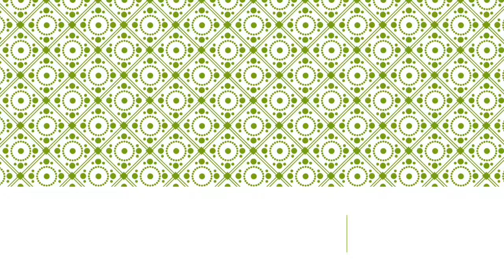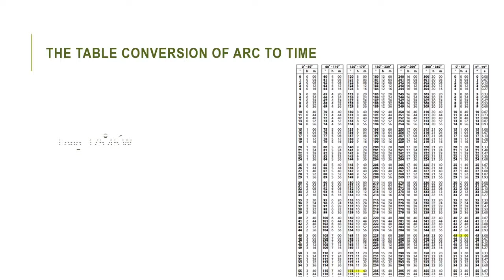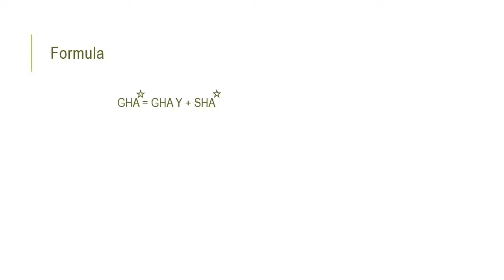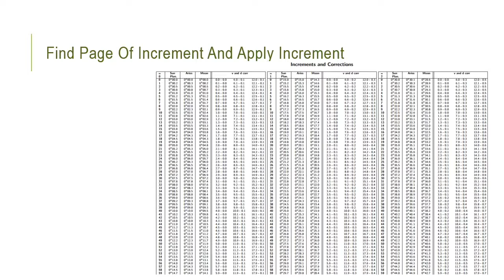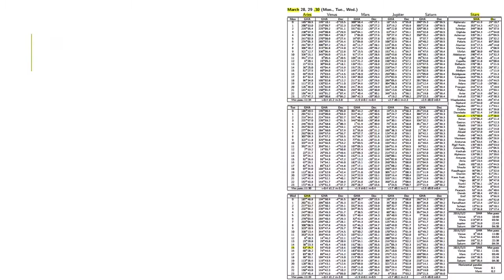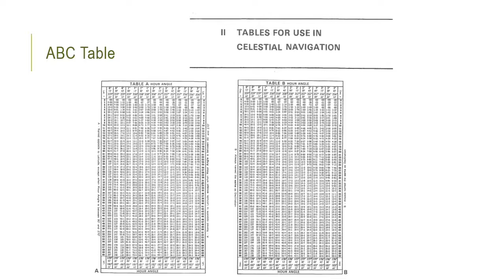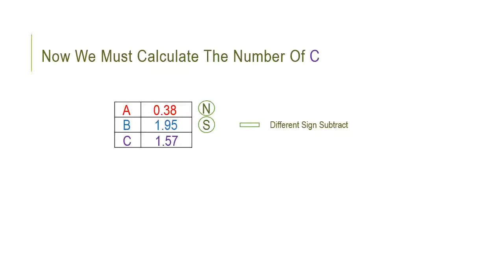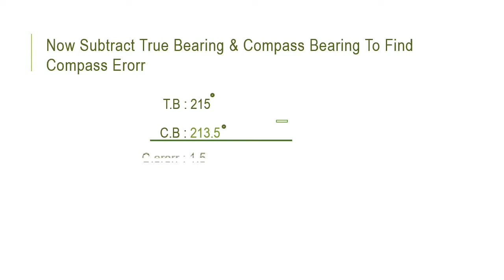ABC Table celestial navigation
How to find compass error with ABC table